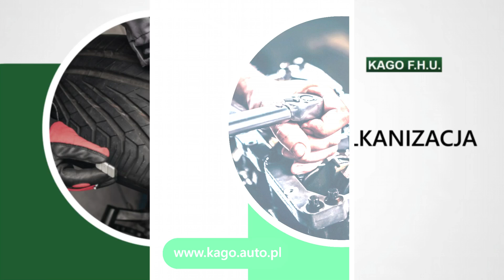Warsztat samochodowy Kago Łódź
WarsztatSamochodowy Kago zapewnia kompleksowe rozwiązania dla wszystkich potrzeb związanych z motoryzacją. Znajdziesz nas w Łodzi.

Oferujemy szeroki zakres usług, takich jak mechanika i elektromechanika samochodowa. Nasz zespół doświadczonych mechaników samochodowych gwarantuje profesjonalne podejście do każdego zlecenia. Specjalizujemy się także w serwisowaniu i naprawie klimatyzacji samochodowej. Oferujemy wymianę, nabijanie oraz napełnianie klimatyzacji, a także kompleksowy serwis zawieszenia czy rozrządu.

W naszej ofercie znajdują się również części motoryzacyjne oraz usługi wulkanizacji. Dbamy o to, aby nasi klienci mogli liczyć na szybką i fachową pomoc w przypadku awarii czy konieczności przeglądu technicznego.